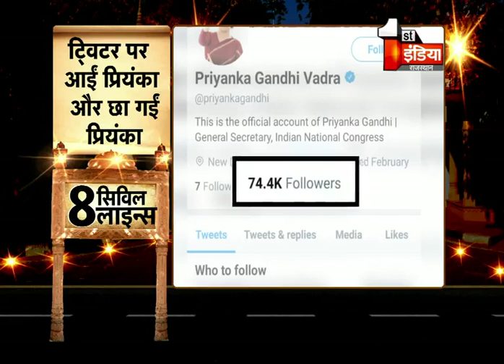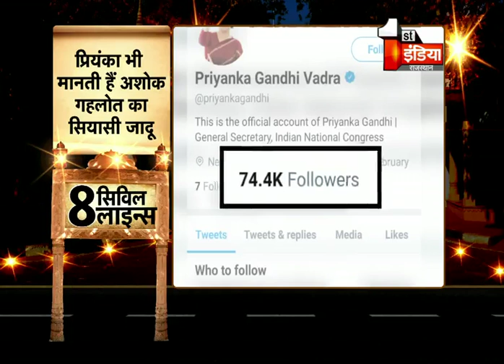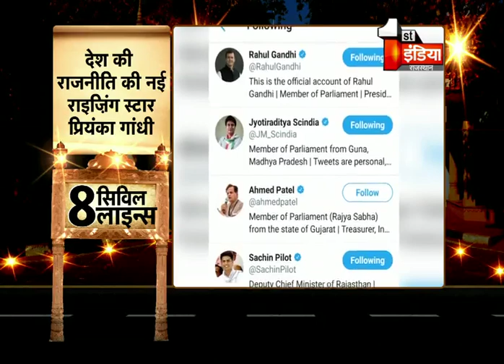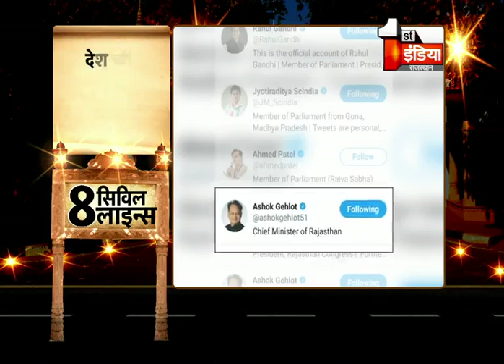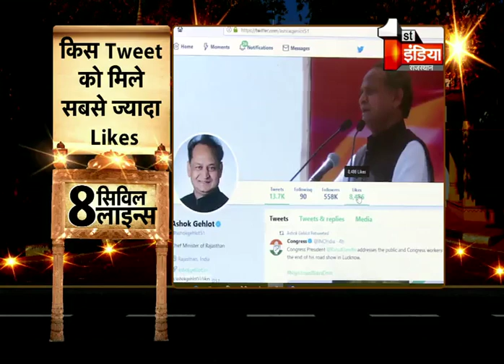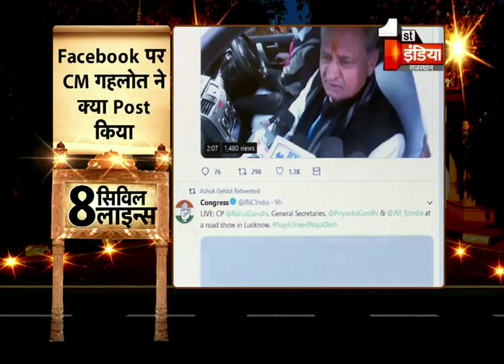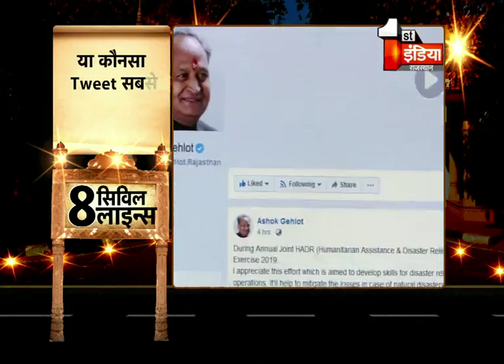8 सिविल लाइन्स | 11 FEB 2019